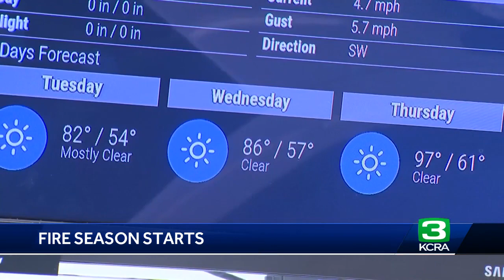Cal Fire prepares for fire risk ahead of hot 4th of July weekend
With the high temperatures in the forecast comes an increased risk for fire, Cal Fire said Monday.  “Now we’re into drier, hotter days, so those light fuels that don't take long to dry out — the grass — they're drying out, and they are burning right now,” Unit Chief Brian Estes said.  Estes said Monday marked the end of permitted residential burning in numerous area counties and the start of peak staffing levels in the unit: the start of the summer fire season for his unit.